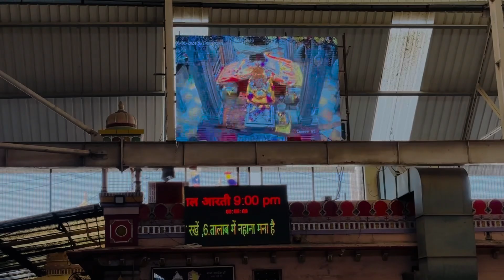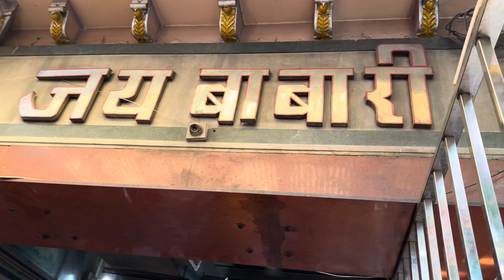Trip to Ramdevara 🙏❤️🌎 | JAY RAMAPIR 🙏 | SHAILU VLOG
Mu mara birthday na divase mara favourite baba na Darshan kariya mane bahu aetale bahu majaa aavi km ke mara baba na Darshan karava mane bahu game nae mara sathe mara bhai sathe hata ane full enjoy kariyo ho l.

Jay Ramapir
Jay babari
Jay Alakhdhani

Thank uhh soo much baba bas mane tara Darshan karaviya aetale…..love uhh 🙏❤️🫶￼￼￼